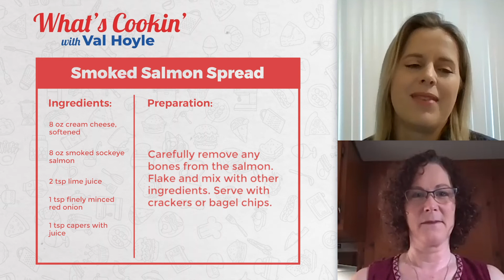What's Cookin' with Val Hoyle, Ep 7 - Hospitals & A Salmon Spread with Becky Hultberg